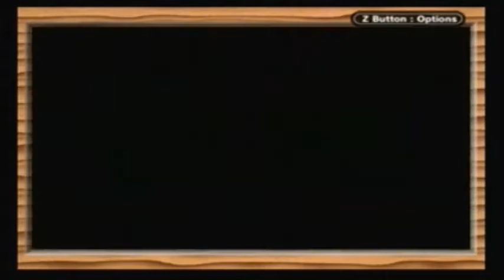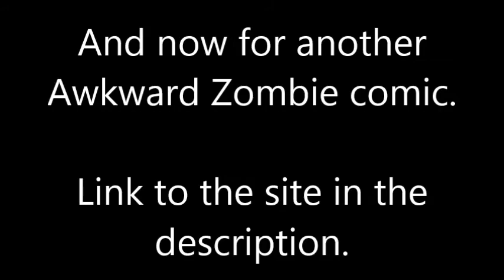Let's Play "The Legend of Zelda The Minish Cap" Episode #9: Seeing Double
We upgrade our sword some more and learn a thing or two about Ezlo and Vaati.

Link to the Awkward Zombie comic that I showed in the video